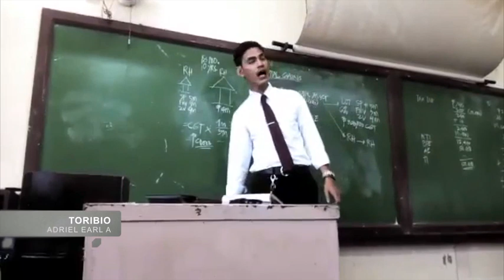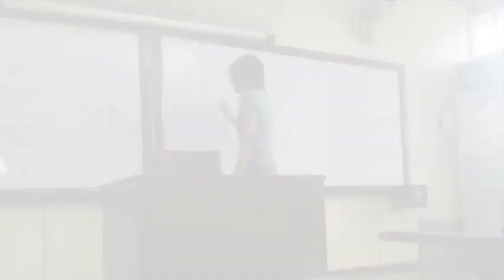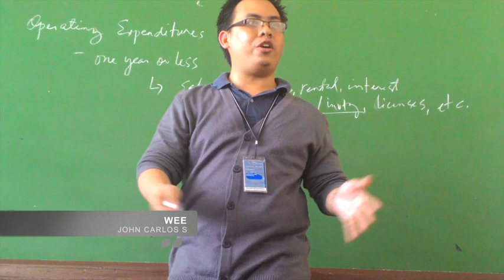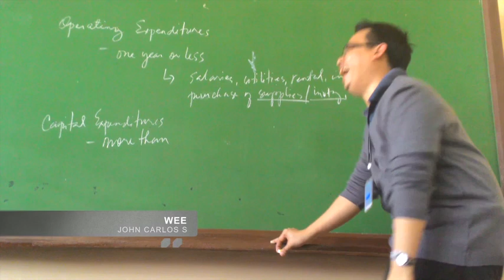AAO - Tribute to Teachers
The AAO (Accountancy Academic Organization) acknowledges the core values that the accountancy teachers of AdZU-SMA (Ateneo de Zamboanga University – School of Management and Accountancy) upholds in accomplishing their respective duties and responsibilities as teachers.

The whole accountancy student body of the Ateneo de Zamboanga University wishes all accountancy teachers a very special and Happy Teachers' Day! Thank you for making a difference, and playing a part to build our future, one student at a time.